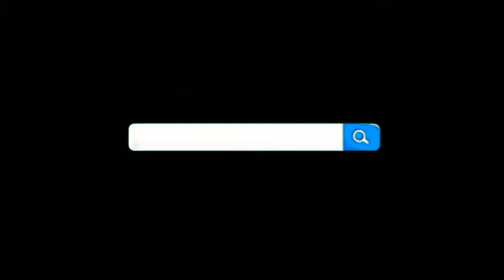NASIHAT SINGKAT - KEKUATAN PERUBAHAN KECIL - FERI FAUZI FIRDAUS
NASIHAT SINGKAT - KEKUATAN PERUBAHAN KECIL
By : FERI FAUZI FIRDAUS